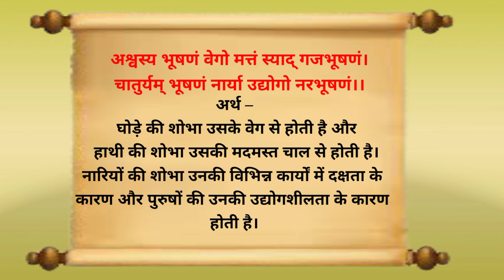कुल का दीपक ( संस्कृत श्लोक अर्थ सहित ) public sanskrit education ।।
Knowledge Aaj in Sanskrit shlok means in Hindi
Short motivational video in Sanskrit shlok